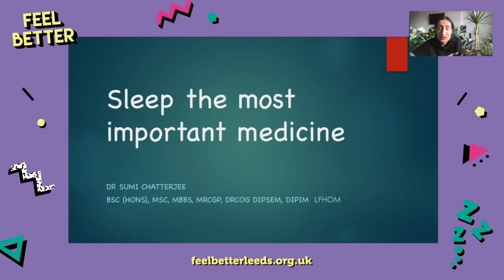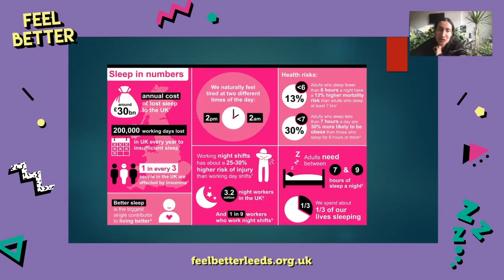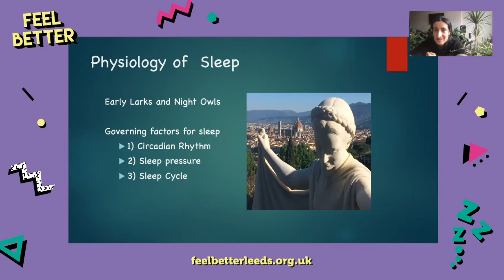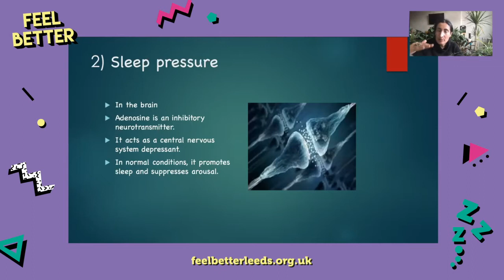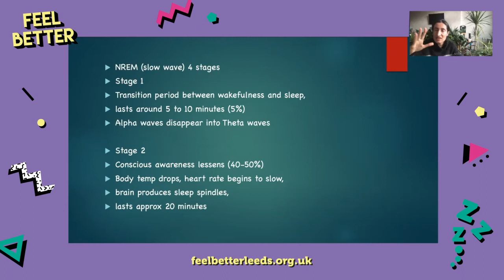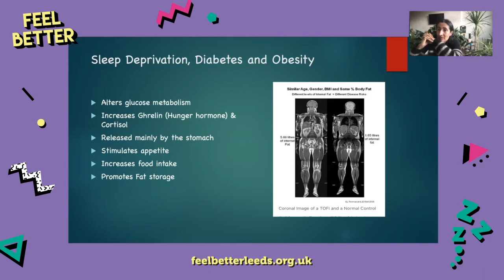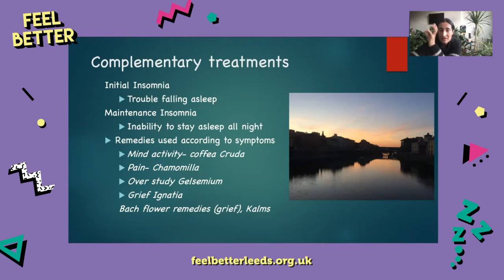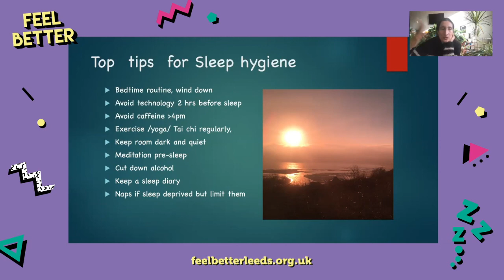Sleep Advice with Sumi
Creating positive sleep routines is based on understanding why it is important in the first place. In this presentation, Dr Sumi Chatterjee, educates us on the importance of sleep, influences which affect it, and the real reasons we all need more of it!